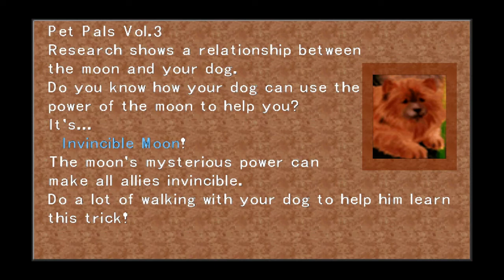Final Fantasy 8 (PC) Part 15 The New Mission in Timber and the Agreement with the Forest Owls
Game: Final Fantasy VIII
Genre: RPG
System: Steam (PC)
Developer: Squareenix/Squaresoft

Part 15 - The New Mission in Timber and the Agreement with the Forest Owls